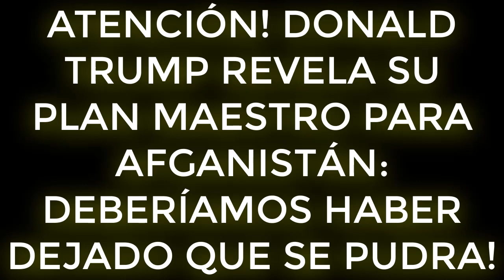ATENCIÓN! DONALD TRUMP REVELA SU PLAN MAESTRO PARA AFGANISTÁN DEBERÍAMOS HABER DEJADO QUE SE PUDRA!